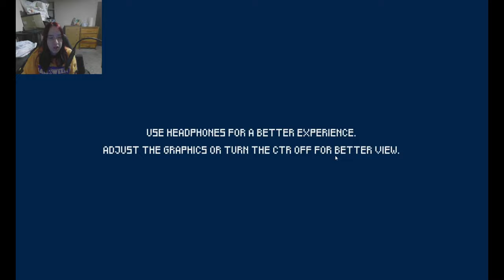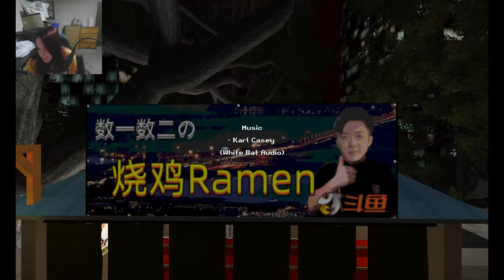BUTT CRACKER CHICKEN!! [The chicken killer]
hey guys we playing the new game by 616 games the chicken killer!! i hope you all enjoy!